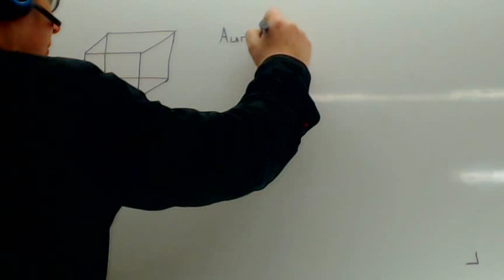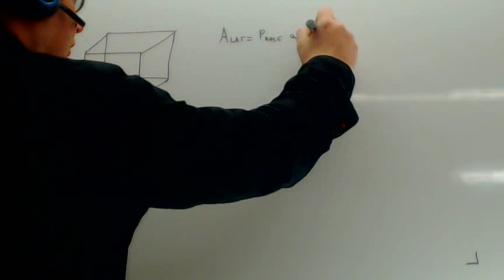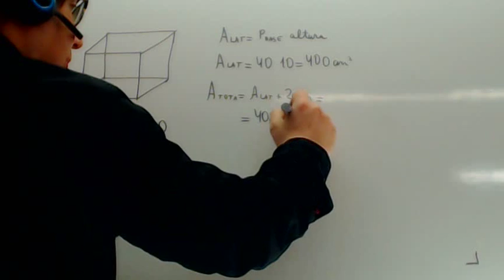Area de un cubo Matematicas Academia Usero Estepona